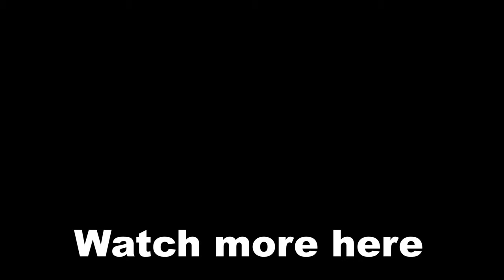Supergirl is Traumatized by Her Past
Having lost her mother and her entire planet, Supergirl has not overcome her past trauma and her opponents even remind her of her troubled past in order to gain a psychological advantage before combat.

cheers! :)